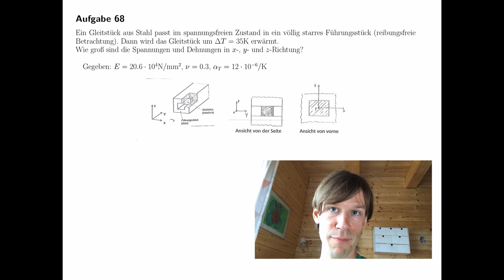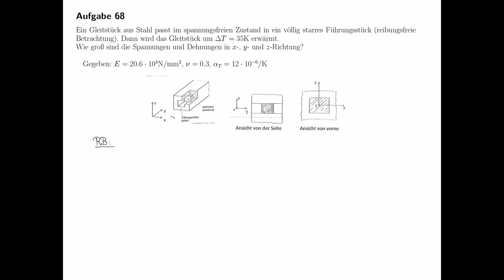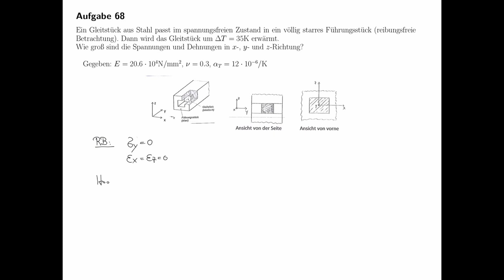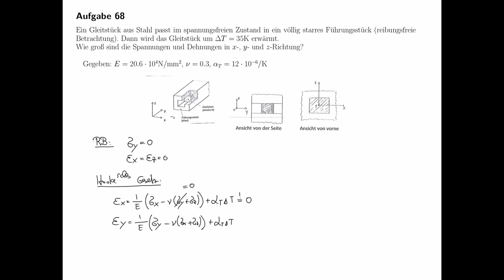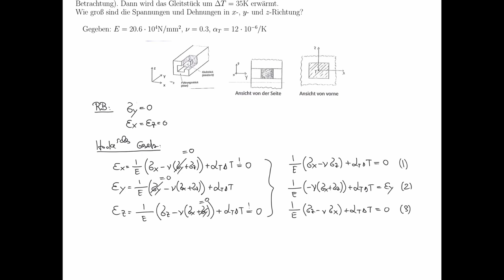Technische Mechanik - Übungsaufgaben zur Festigkeitslehre #26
Übungsaufgabe #26 aus dem Teilgebiet Festigkeitslehre, Stoffgesetze.